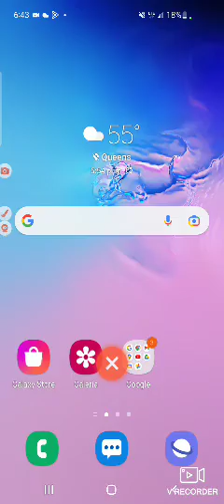Rosie Destroys room F9/Arrested